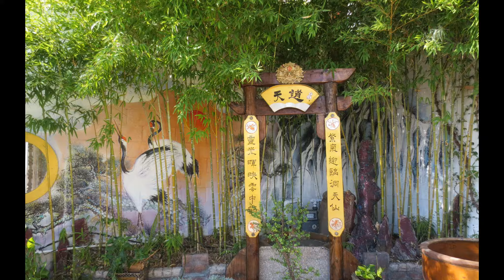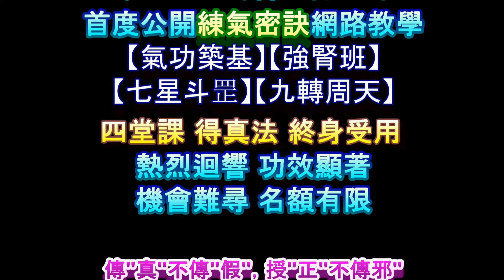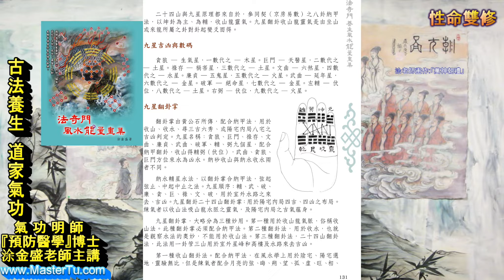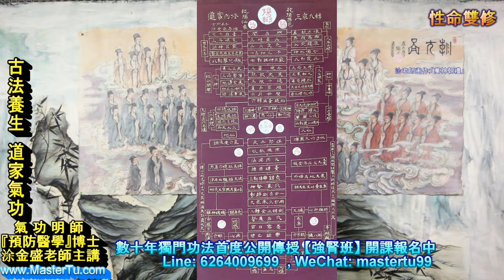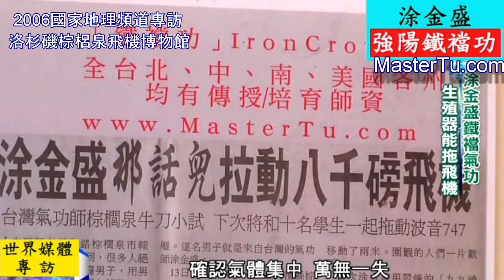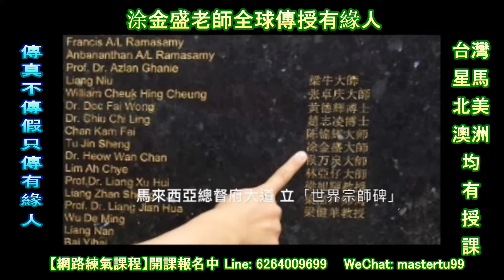道家慧命雙修，百善生百藥，百藥延長生，百補百藥不如練命強。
涂金盛古法養生論壇第一百五十五集【玄都律文- 性命雙修 (二)】產陽神於色身之外，聚金光於法身之中。點亮心燈躍虛空，跳出三界五行中。.氣功修練之士不可不知，不可不看。「預防醫學」博士 涂金盛老師傳功46年【道門絕學】點傳有緣人，首度公開傳授【網路練氣秘訣】說人不能說，道人不能道，點開生死玄關竅，點傳有緣善弟子。網路課程教正法築基，走入道家古法養生健康之門。老祖宗的經驗科學不得不信。練氣之士、養生之人，必看必練。